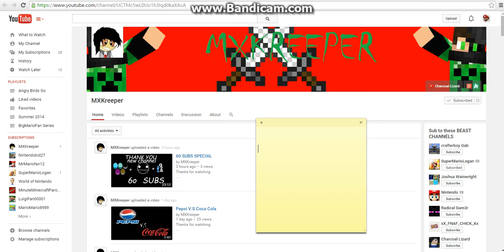Shout out to MXKreeper!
Another shout out!

Sub to him and me!